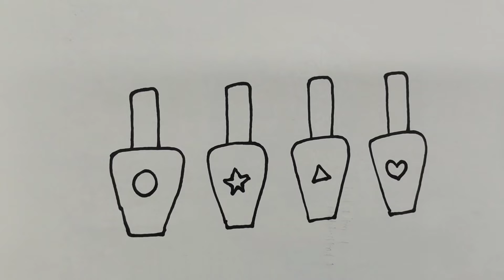Let's learn how to draw nailpolish easy step by step,and colouring,In this video. 💄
Get ready to unleash your creativity with our easy step-by-step tutorials that will guide you through the art of nail polish drawing and coloring.

drawing videos
pencil drawing
drawing tutorial
drawing lessons for kids
simple drawing
drawing pictures
cute drawings
drawing easy
pencil drawing easy
kids drawing
drawings
girl drawing
drawing sketch
sketch drawing
scenery drawing
farjana drawing
noman's drawing
drawing drawing
naim drawing academy
charcoal drawing
preschool
learning videos for kids
kids videos
learning
video for kidspreschool learning video,learning for kids,toddler learning videos,toddler
learning video
learning videos
kids,kids video
preschool learning
learning video
kids learning
for kids

kids​videosforkids
kids​songs
kids​cartoons
kids​rhymes
kids​movies
kids​dancesongs
kids​shorts
kids​dance
kids​poem

drawing​drawing
drawing​forkids
drawing​pictures
drawing​easy
drawing​videos
drawing​girl
drawing​kaisebanatehain

kindergarten​learningvideos
kindergarten​graduationsongs
kindergarten​songs
kindergarten​teacher
kindergarten​graduationceremony
kindergarten​learningvideosreading
kindergarten​cop
kindergarten​game
kindergarten​dance

colours​name
colour​tradingkaisekare
colour​predictiongame
colour​trading
colour​video
colours​trendz
colour​drawing
colour​colour
colours​forkids

rhymes​forbabies
rhymes​intelugu
rhymes​intamil
rhymes​rhymes
rhymes​forkids
rhymes​inenglish
rhymes​inhindi
rhymes​forbabiesintamil
rhymes​song
rhymes​forkidsinenglish

abcd​song
abcd​abcd
abcd​rhymes
abcd​carton
abcd​wala
abcd​video